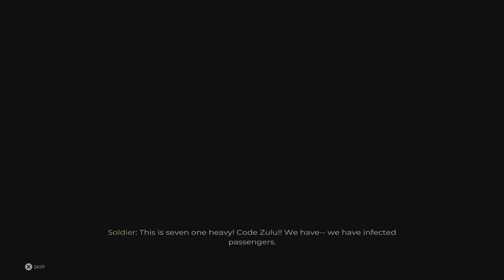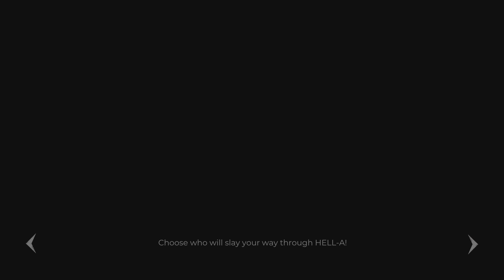Dead Island 2_20230421214716